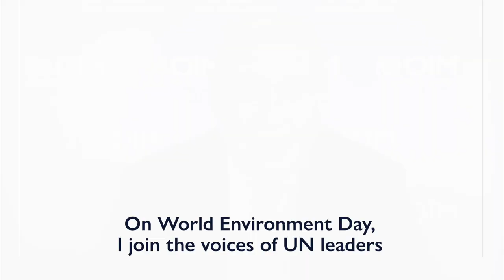Generation Restoration - World Environment Day 2021